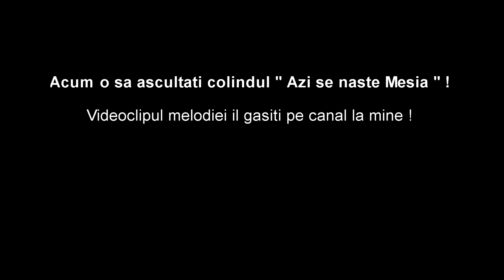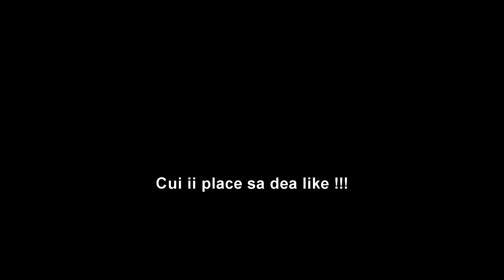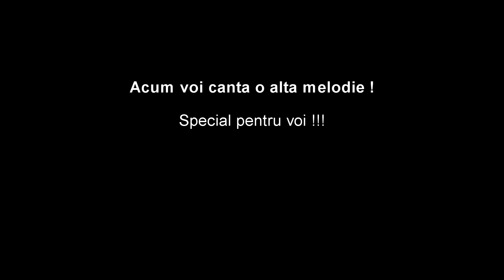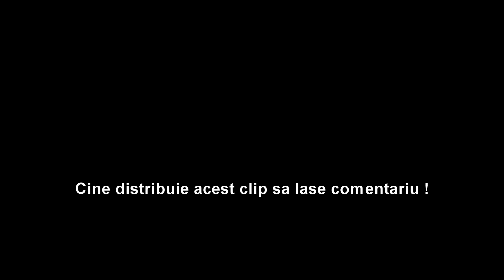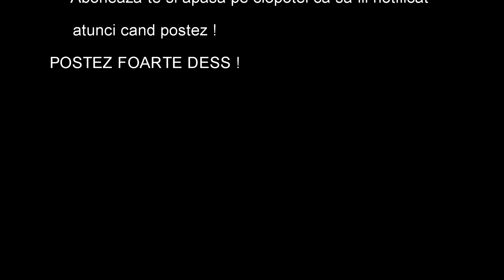Am fost invitata la Hora TV si m-am indragostit!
Am fost invitata la Hora TV si am cantat cateva colinde !
Craciun Fericit va urez !